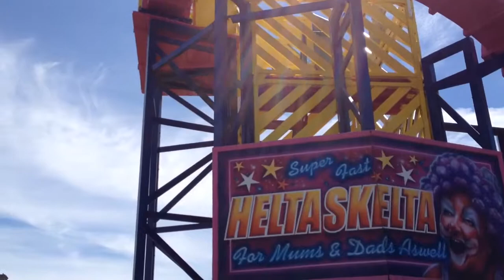Peter Pan amusement park